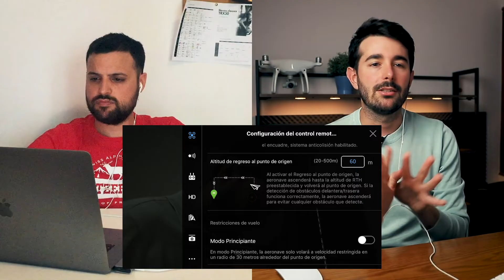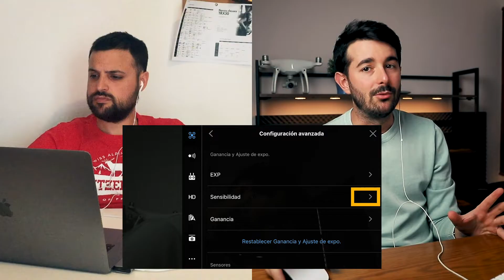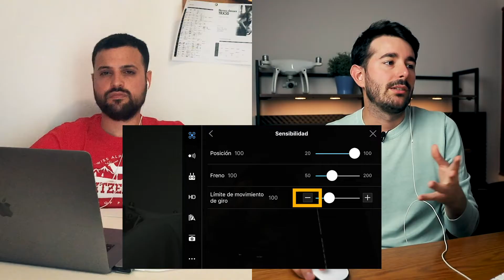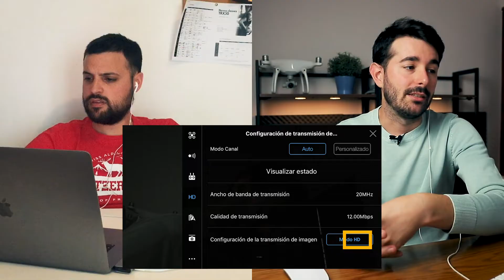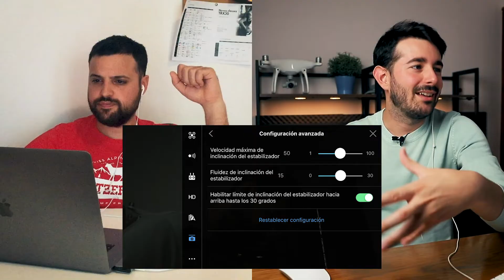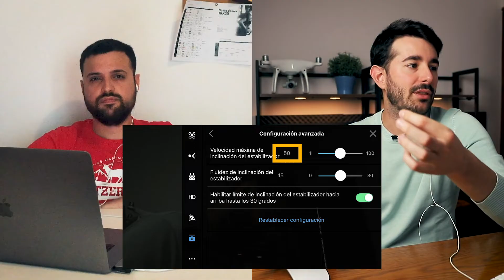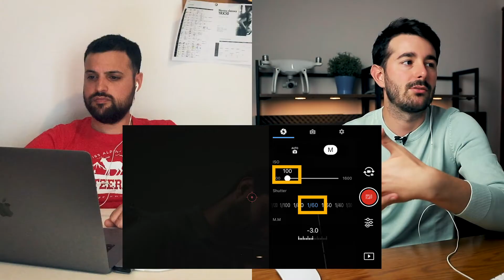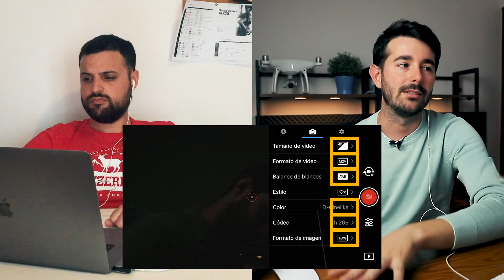Mejores Settings grabación MAVIC 2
Quédate hasta el final para ver cómo grabamos profesionalmente.

¿Quieres saber todo lo necesario para ser un piloto de drones?